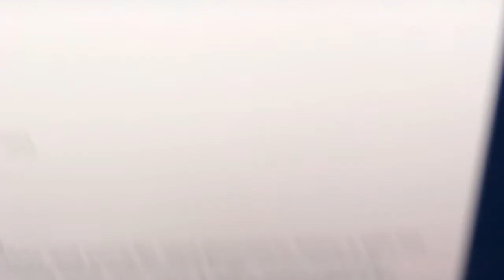Mojo And River 2013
First night together for the little lovers.